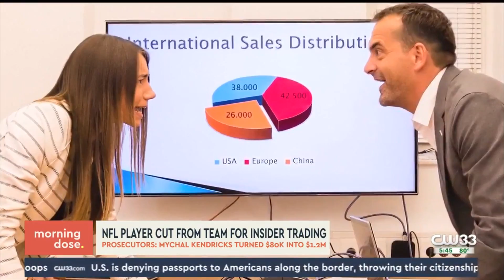NFL Player Accused of Inside Trading || Mitch LIttle Discusses (8/31/18)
Scheef & Stone Attorney Mitch Little on television in the Dallas/Fort Worth metroplex.